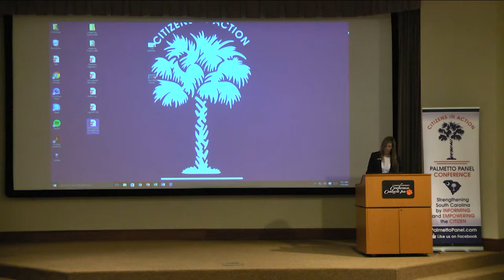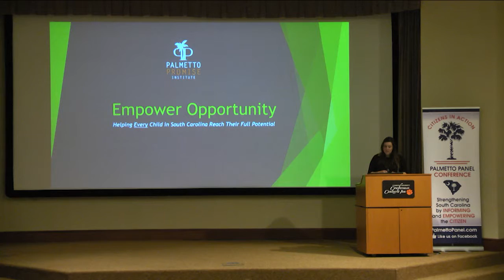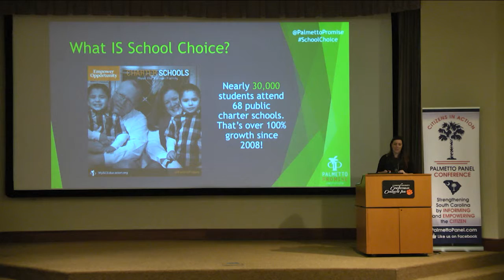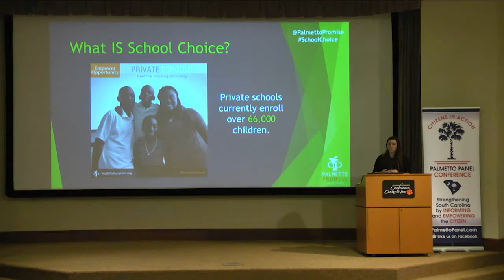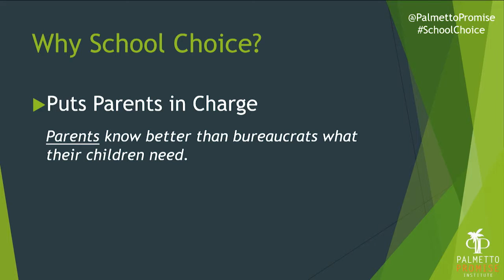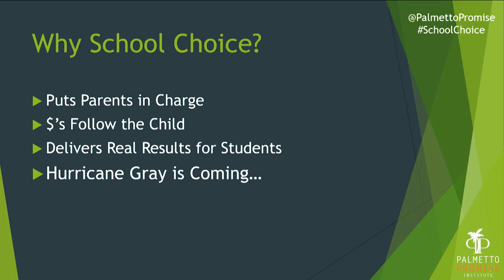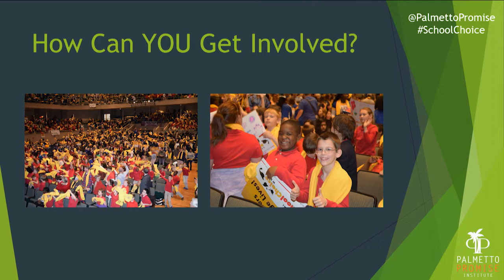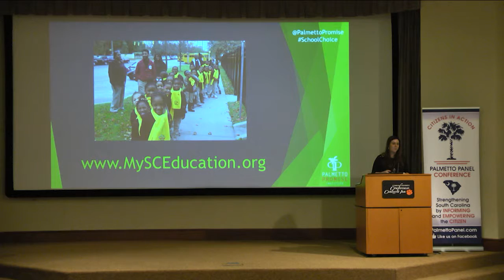Ellen Weaver Palmetto Panel 2016